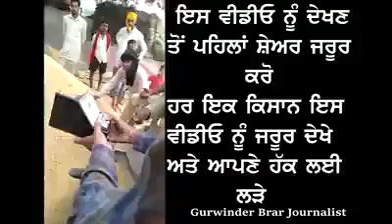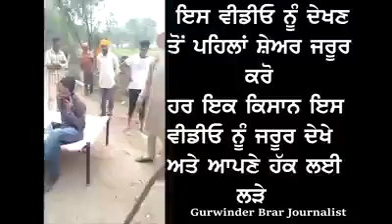Farmer Fight Inspector ਕਿਸਾਨ ਆਪਣੇ ਹੱਕ ਲਈ ਲੜੇ